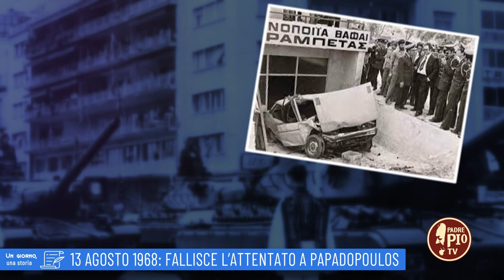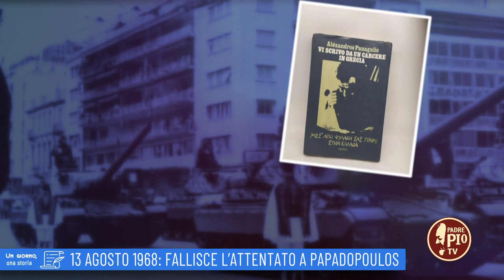13 agosto 1968: fallisce attentato a Papadopoulos:: Un giorno una storia 13 Agosto 2022